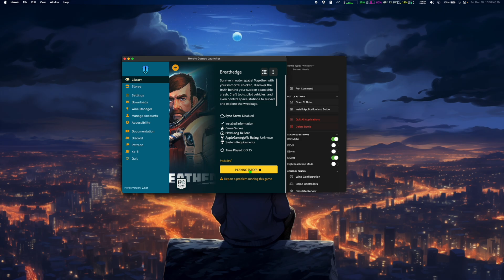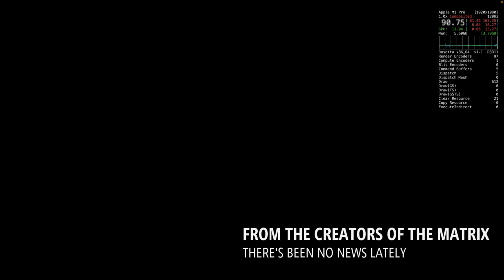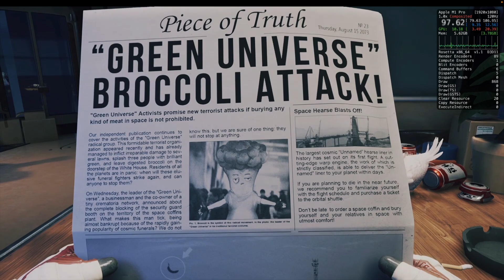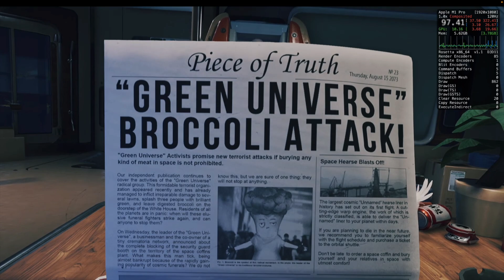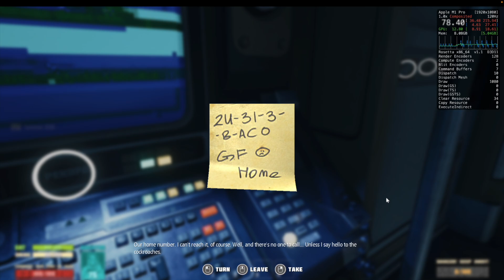Breathedge on Mac! - First 10 Minutes - (M1 Pro) (Heroic Games Launcher)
Breathedge running on a 16" M1 Pro Macbook Pro with 16GB RAM through Heroic Games Launcher! We're giving away a YEAR OF CROSSOVER/APPLE GIFT CARD! Check out how to enter to win at the bottom of this description!

As always a huge thank you to jfishin_ for capturing this footage and for helping make this video!

Method: Heroic/CrossOver 23.7 (D3DMetal)
Performance: ⭐️⭐️⭐️½
Resolution: 1080p
Graphics: Medium
Notes: Occassional crashes

Hardware Recommendation:
RAM: 16 GB or more
Apple Silicon: M1 and above
SSD: 7GB+

Survive in outer space! Together with your immortal chicken, discover the truth behind your sudden spaceship crash. Craft tools, pilot vehicles, and even control space stations to survive and explore the wreckage.

MACPROTIPS SWEEPSTAKES OFFICIAL RULES

How to Enter:
Comment on any MacProTips YouTube video released during the contest - (12/20-1/1). One entry per person will be counted.

Eligibility:
Must be 18 years or older or have parental consent.

Winner Selection:
One winner will be selected randomly by ChatGPT and will be able to choose 1 prize. If the selected winner doesn’t respond within a week, a new winner will be selected by ChatGPT! Good luck!

Prize Selection:

•A copy of CrossOver 23 (1 Year)
•$30 Apple Gift card